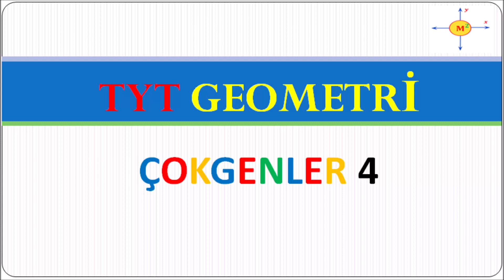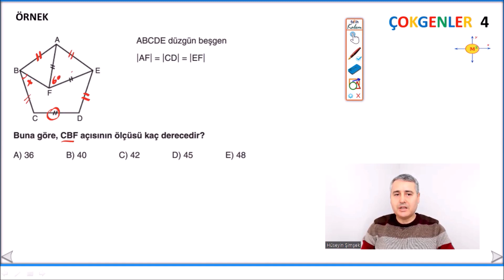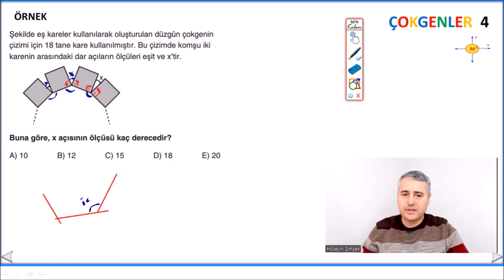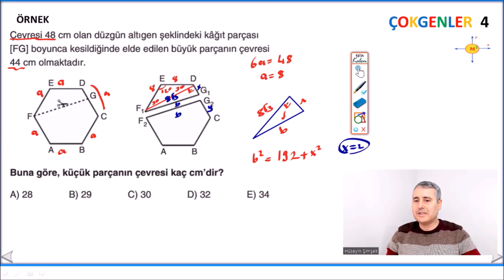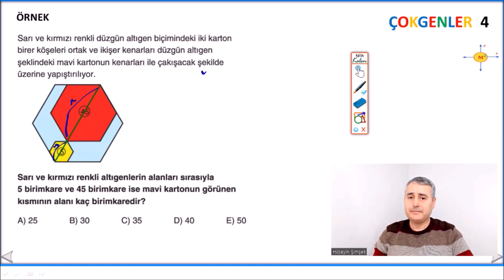ÇOKGENLER 4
Evet sevgili gençler,

Tyt Ayt geometri konularını en ince ayrıntısına kadar herkesin anlayabileceği düzeyde anlatıyoruz.

1. Ders videolarını atlamadan zıplamadan izle
2. Video açıklamalarında yer alan pdf leri benimle birlikte doldur.
3. Her bitirdiğimiz konu sonunda konunun pekişmesi  ve öğrendiklerimizin kalıcı olması için kendine 300 soru çözme hedefi koy, ve uygula.